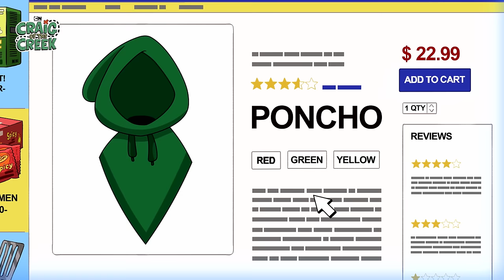Xavier Becomes the Red Poncho 🦹‍♂️ | Craig of the Creek | Cartoon Network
Sick of always losing to Craig and his friends, Xavier comes up with an evil plan to become the creek's biggest villain.

Watch Craig of the Creek on Cartoon Network on Max.

Episode: The Once and Future King

About Craig of the Creek:
Follow the adventures of Craig, Kelsey and JP as they explore the untamed wilderness of the Creek, a kid utopia in their own backyards. Craig leads his besties on imaginative missions to map every corner of this inspired world full of tree forts, paintball battles, and resident Creek kids such as the daredevil 10-Speeds and mysterious Sewer Kids. In this series created by Steven Universe alumni Matt Burnett and Ben Levin, everyday afternoons are transformed into thrilling expeditions, where Craig and his friends can become legends before dinnertime.